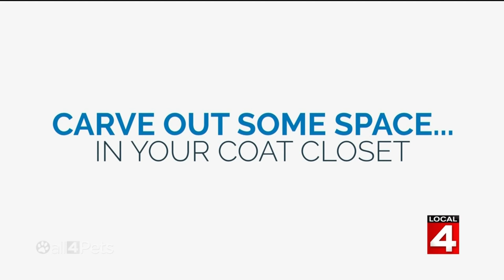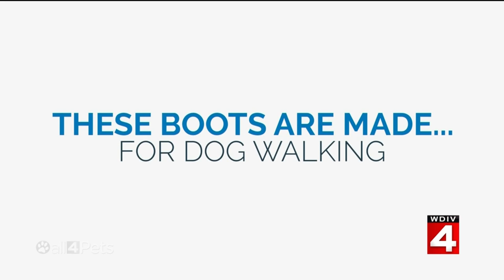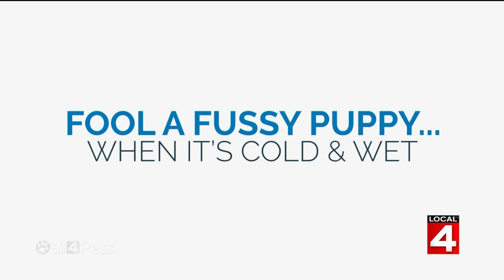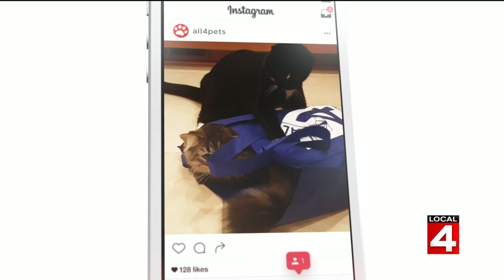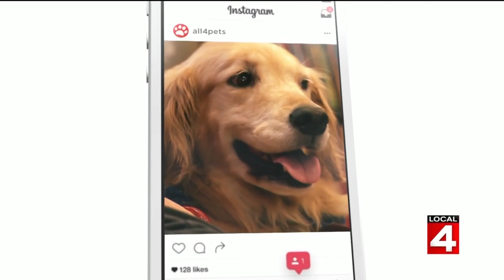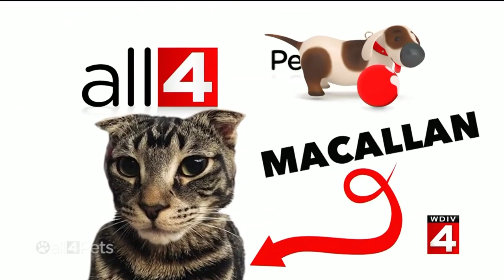Local 4 'all 4 Pets' special with Jason Carr, Priya Mann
Take a ride with the reigning "all 4 Pets" spokeshorse "Beamer."